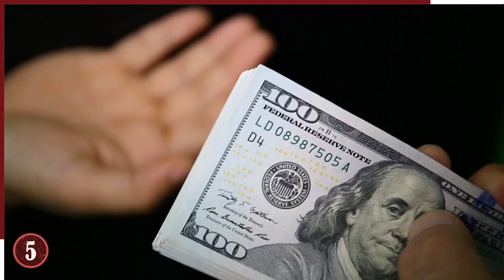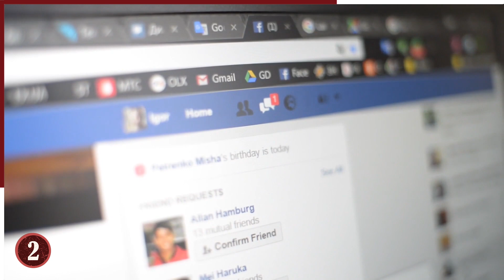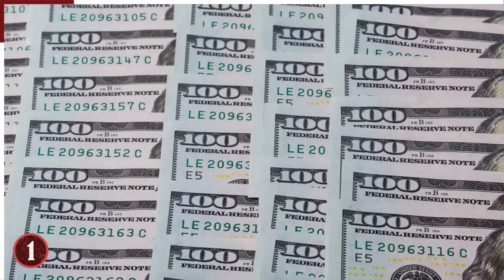¡10 Ocasiones En Las Que LLEVAR UNA DOBLE VIDA Salió Terriblemente Mal!